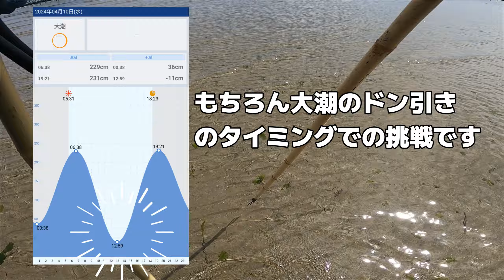潮干狩り編:潮干狩りの聖地！ 三重県御殿場海岸 2024 デカいハマグリはここにいる！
数少ない解放された潮干狩りポイント三重県御殿場海岸！駐車等のマナーを守り、ごみは持ち帰り、大切な潮干狩りポイントをみんなで守ってゆきましょう。

追記
**最後のクーラー内のシーンで3cm以下のハマグリも映っておりますが、サイズ確認しながら最後の撮影をしておりました。該当するハマグリはリリースいたしました。**

こんなヤスがあれば大きなハマグリがゲットできますよ！
アマゾン 竹製ヤス 5又